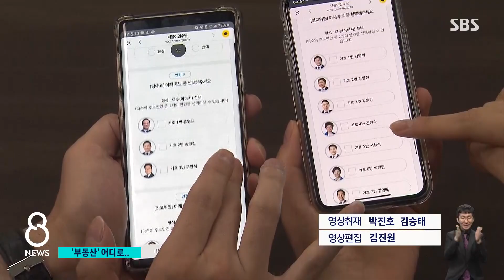'부동산 해법' 당권 변수로…온라인 투표 시작 / SBS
민주당의 새 당 대표 선출을 나흘 앞두고 대의원과 권리당원 투표가 오늘(28일)부터 시작됐습니다. 누가 당선되느냐에 따라서 집권여당의 부동산 정책 방향이 달라질 가능성도 있습니다.
강민우 기자가 취재했습니다.